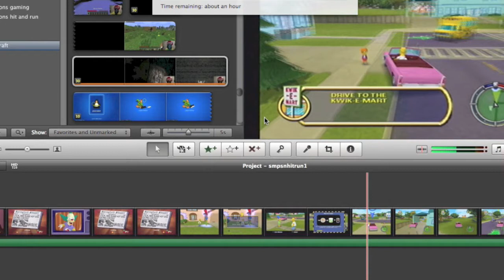Simpsons hit and run episode 2: "I'm a rubbish driver."